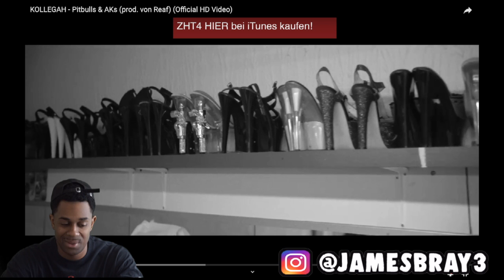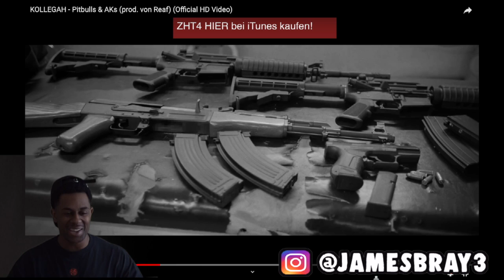KOLLEGAH - Pitbulls & AKs (prod. von Reaf) (Official HD Video) reaction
I’ll be posting polls so you guys can decide what my next reaction video is gonna be!